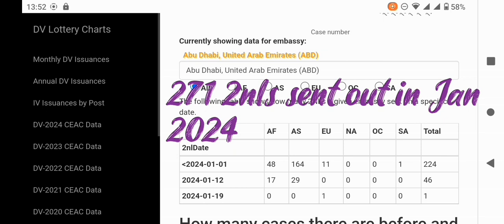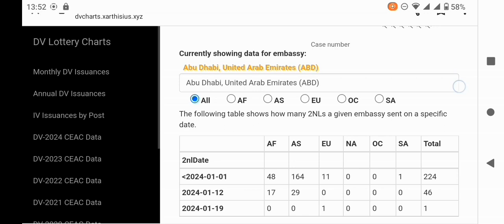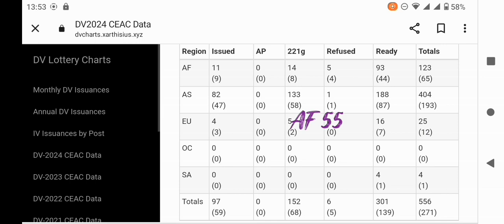United Arab Emirate UAE Embassy Performance 2024 DV Lottery 2024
This is dv 2024 updates for DV Lottery 2024 United Arab Emirates UAE Embassy Performance 2024.